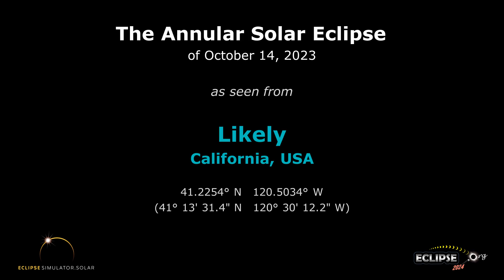The Annular Solar Eclipse of October 14, 2023 from Likely, CA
What will the 2023 solar eclipse look like from Likely, California?  Find out here!

(The eclipse sequence begins at 0:22)

Links:
• Eclipse2024.org
• 2023 eclipse page for Likely

What will the 2023 solar eclipse look like from Likely?  This simulation will show you! We've captured the view from the Eclipse2024.org Eclipse Simulator for Likely, so you can preview the eclipse before it happens!* It's just one way that Eclipse2024.org is providing great information and education to help build excitement for the annular eclipse of October 14, 2023.

Visit Eclipse2024.org's online eclipse simulator for many more features, as well as detailed instructions on exactly what you're seeing in the simulation. You can change the foreground scene, because we know that the scene in the simulation might not look like Likely!  For locations in the path of totality for 2024, you can also get a closeup view of Baily's Beads, change the shape of the corona, see the outlines of the Moon and Sun during the eclipse, and MORE!  With the simulator, you can: